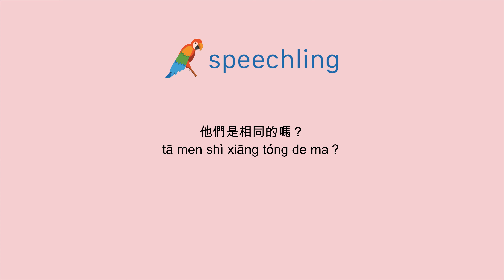중국어(전통)로 "그것들은 같은 건가요?" 말하는 법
남자 목소리 :
他們是相同的嗎？

여성 목소리 :
他們是相同的嗎？

남성 음성 번역 :
그것들은 같은 건가요?